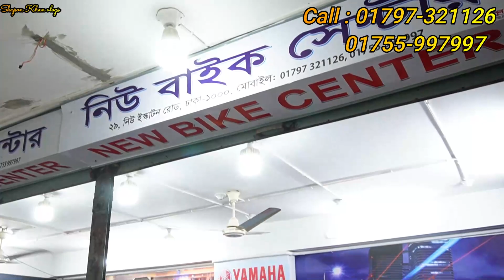ঈদের পর বাইকের দাম/ Honda ADV ছোট ভাই আসলো / All Bike price BD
ADDRESS : new Bike center

29, New eakaton Road

*** ANTI-PIRACY WARNING ***😍

                                   😍GOOD BYE 😍